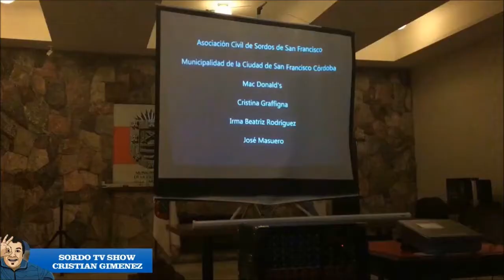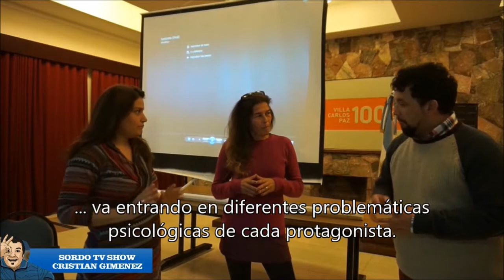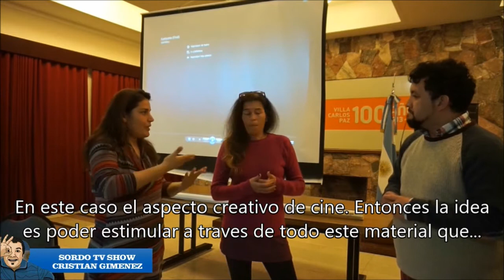ESTRENO DE LA PELICULA EN VILLA CARLOS PAZ